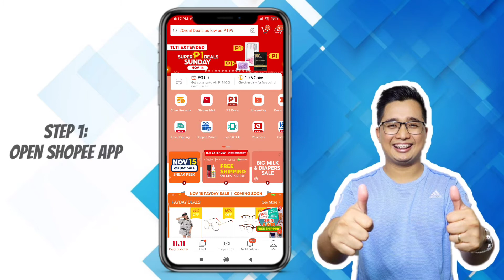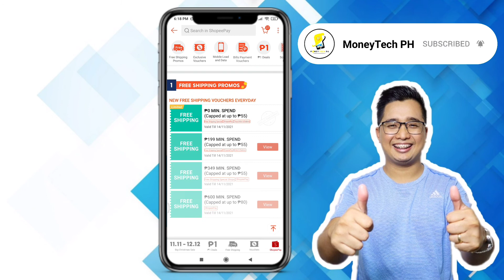SHOPEE 11.11 EXTENDED SALE | How to GET FREE SHIPPING and DISCOUNT VOUCHER in SHOPEE SALE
Related:

Shopee 11.11 Mega sale
Shopee Milyonaryo
paano manalo sa wowowin
paano manalo sa tutok to win
paano makasali sa tutok to win
how to play shopee shake
how to win shopee shake
paano sumali sa shopee shake
paano maglaro ng shopee shake
paano mag claim ng code sa shopee
paano mag claim ng code sa tutok to win
paano mag claim ng code sa wowowin
shopee shake
how to register in shopee
paano makasali sa shopee
paano makasali sa wowowin
how to get discount voucher
shopee free shipping
shopee cod
win in shopee
shopee promo
shopee discounts
shopee milyonaryo
paano sumali sa shopee milyonaryo
paano manalo sa shopee milyonaryo